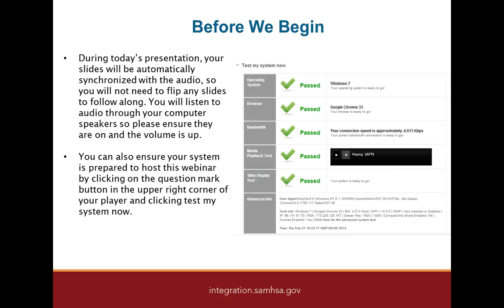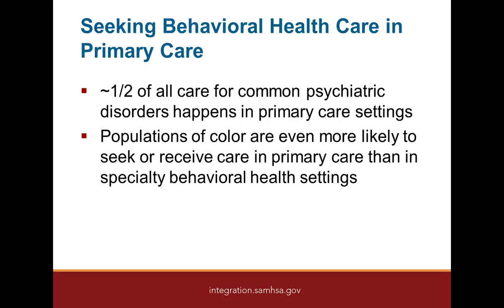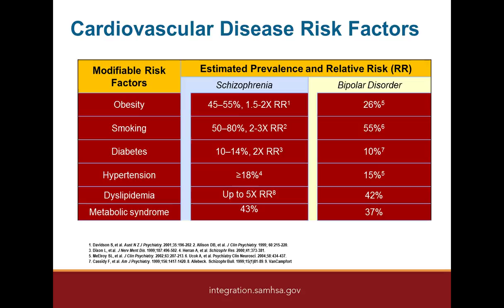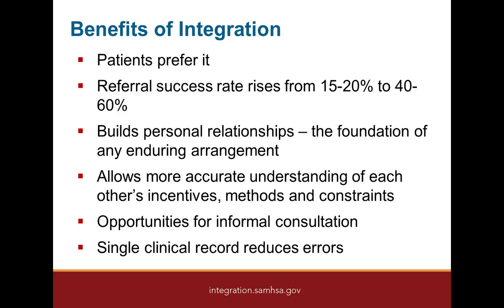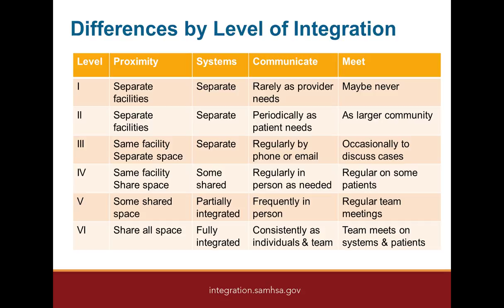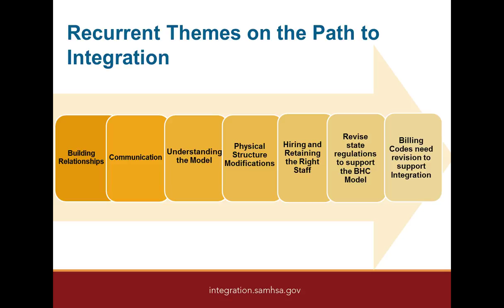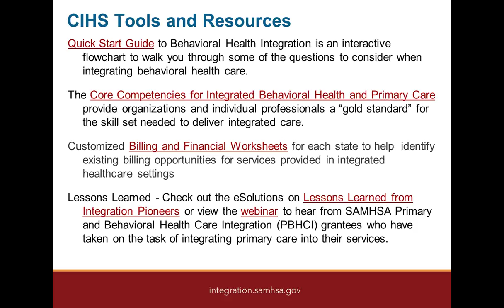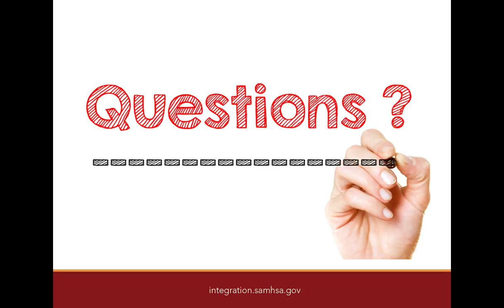Back to the Basics: Primary and Behavioral Health Care Integration 6/11/16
Back to the Basics: Primary and Behavioral Health Care Integration
Presenters:
-Laura Galbreath, MPP, Director of SAMHSA-HRSA Center for Integrated Health Solutions
-Joe Parks, MD, National Council Medical Advisor and Missouri Medicaid Director

To learn more about past and upcoming webinars from the SAMHSA-HRSA Center for Integrated Health Solutions, visit their